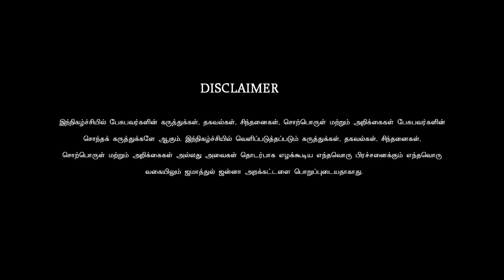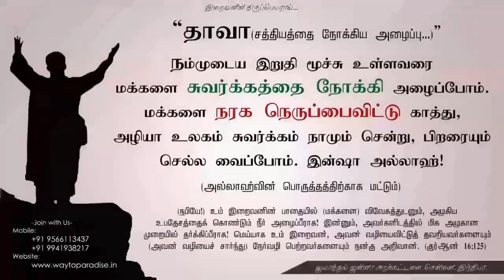மாற்றத்தை நோக்கிய பயணம்!..ᴴᴰ┇Rizwin┇Way to Paradise Class